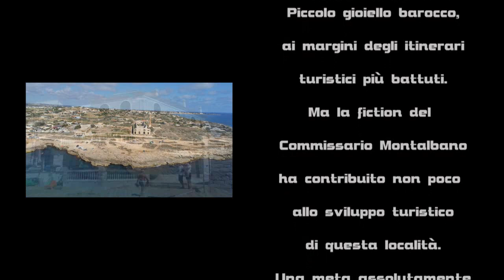Scicli - Ragusa (Video con Commento Audio)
Forse per alcuni più nota con il nome di Vigata, il paese inventato per la fiction del Commissario Montalbano, Scicli è un piccolo gioiello barocco in provincia di Ragusa.

Seppur ricca di arte e storia, ben tenuta e praticamente quasi sul mare, la città è ancora ai margini degli itinerari turistici più battuti. La fiction televisiva di Montalbano ha contribuito molto, insieme all'UNESCO, al suo sviluppo turistico; per tutto questo Scicli merita assolutamente una visita.